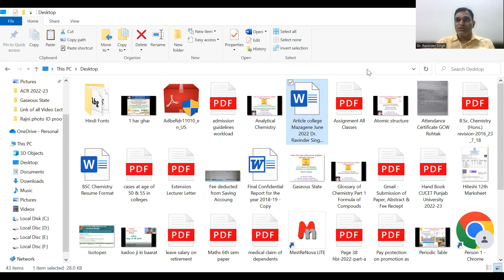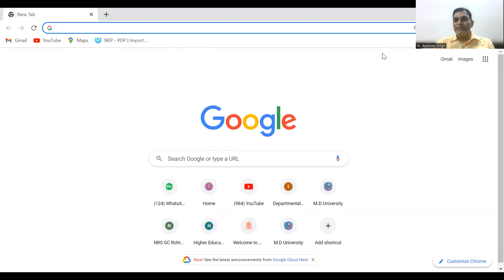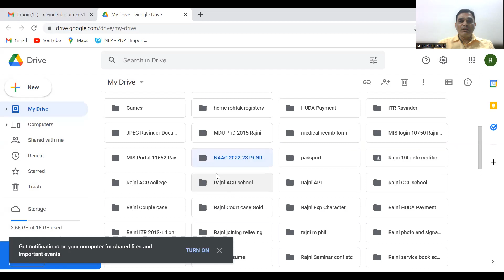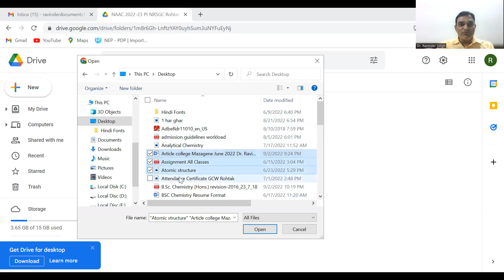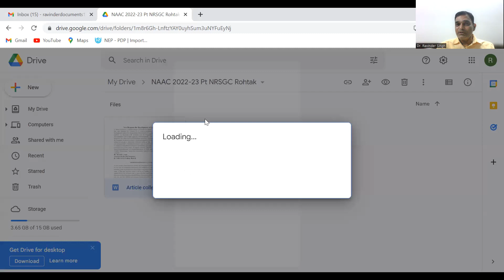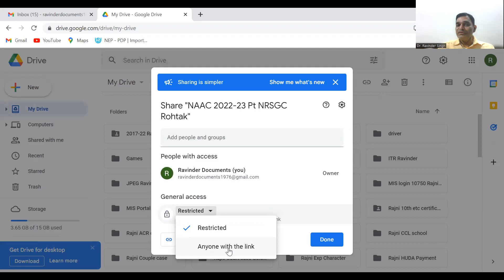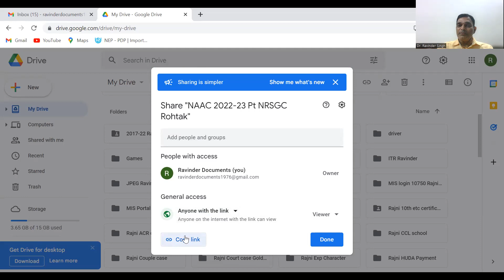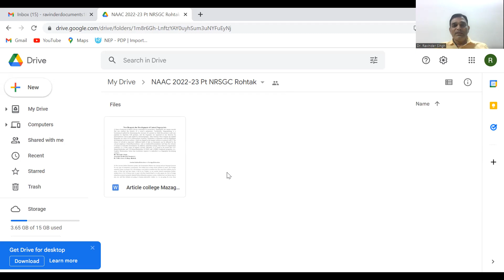How to create a Link of a File in Google Drive